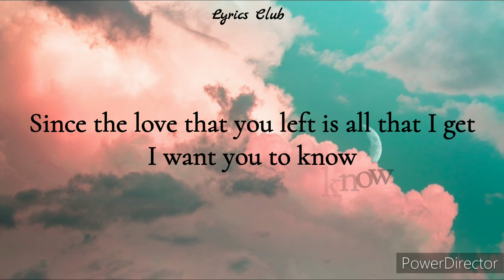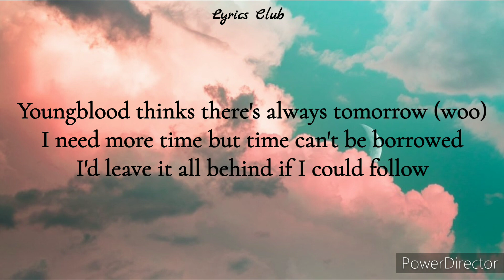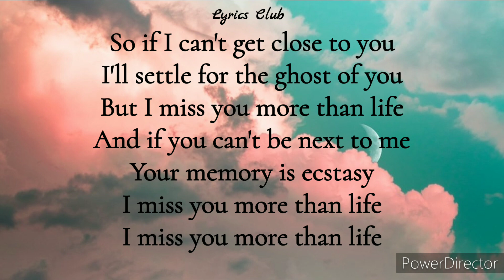Justin Bieber - Ghost (Lyrics Club)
💭 Comment which should be the next song

Whoa
Na, na-na
More than life
Oh